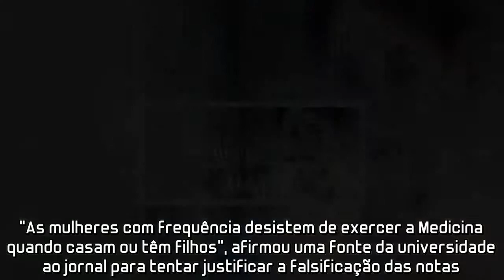Universidade de Tóquio sob suspeita de prejudicar candidatas mulheres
Uma faculdade de Medicina de Tóquio está sob suspeita de ter manipulado durante vários anos as notas dos concursos de admissão para limitar o número de mulheres entre os estudantes, informa a imprensa japonesa.A descoberta aconteceu no âmbito de uma investigação após acusações de favorecimento ao filho de um alto funcionário do ministério da Educação, indicou o jornal Yomiuri Shimbun.A Universidade de Medicina de Tóquio começou a reduzir as notas das mulheres nos exames de admissão a partir de 2011, depois de constatar um considerável aumento do número de candidatas admitidas em 2010.Em 2010, 40% dos estudantes admitidos foram mulheres, contra 20% em 2009, segundo o jornal.A partir de 2011, a universidade decidiu modificar as notas dos exames com o objetivo de evitar que as mulheres superassem a marca de 30% de admitidas."As mulheres com frequência desistem de exercer a Medicina quando casam ou têm filhos", afirmou uma fonte da universidade ao jornal para tentar justificar a falsificação das notas."Existe um consenso na universidade de que os médicos são mais importantes para o hospital universitário", completou a fonte.